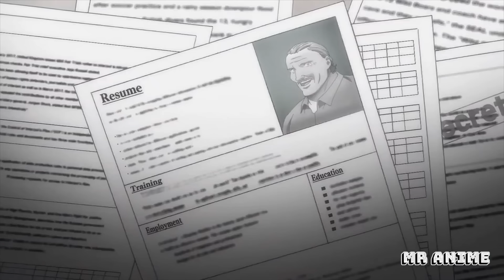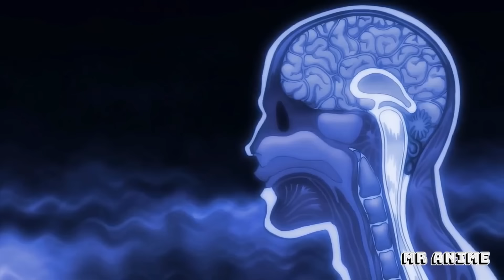Bullied Boy Wants To Defeat His Father To Become The Strongest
He Wants To Beat His Father To Become The Strongest

Anime - Baki